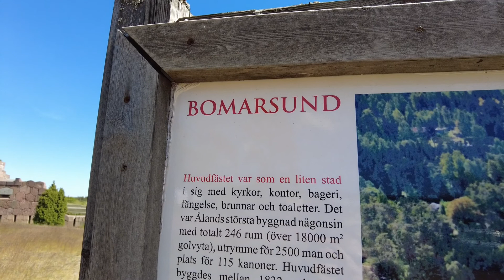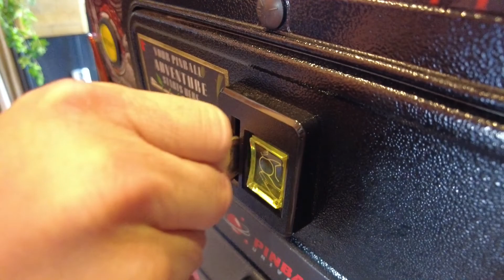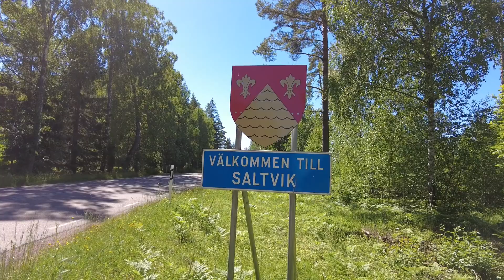Åland del 4 | Besöker Bomarsund och prövar fiskelyckan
I den här vloggen spenderar vi våra två sista dagar på Åland. Vi besöker bland annat Bomarsunds fästning och testar på fiskelyckan vid stugan. Sen blir det dags för hemfärd. Följ med och upplev våra små äventyr.
Du har väl inte glömt att kolla in våra tidigare vloggar från Åland?